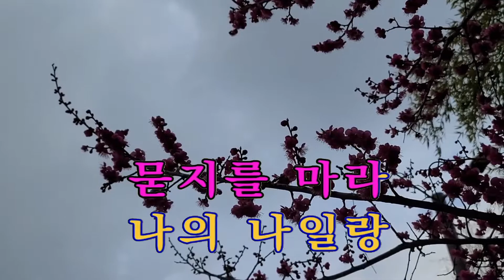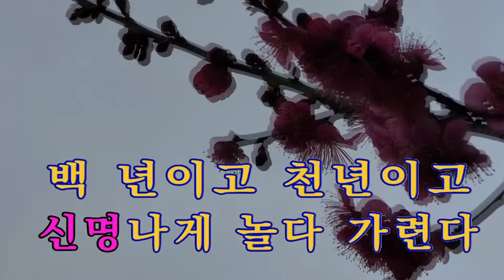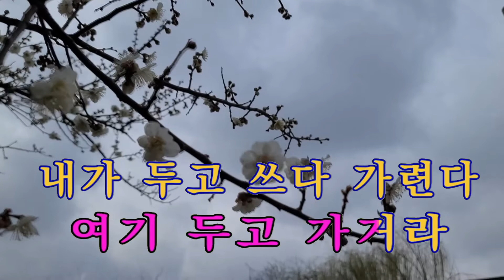청춘이란다 이 명 진 iSMB 미쳤다!! 이명진 815 회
청춘이란다 어제 이어 가수 바 자 영 님의 노래 입니다